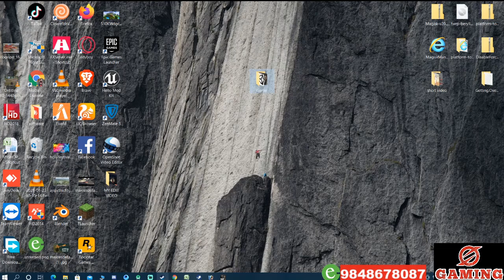BHOOT AAYO GRANNY CHAPTER TWO GAMEPLAY 😱 DAR LAGO MY LORD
GRANNY CHAPTER TWO MOST HORROR GAME EVER
DARLAGO MY LOARD
GUYS DO SOME SUPPORT